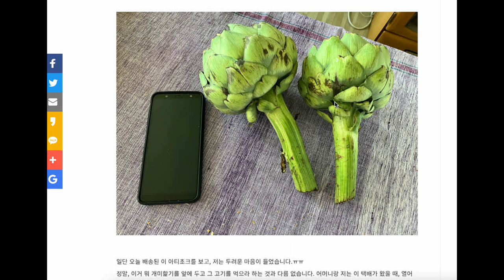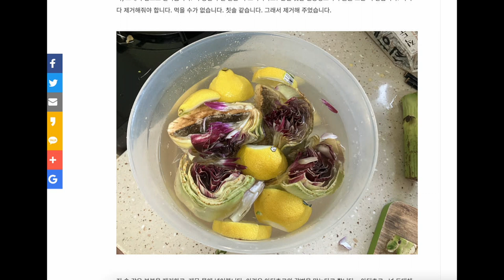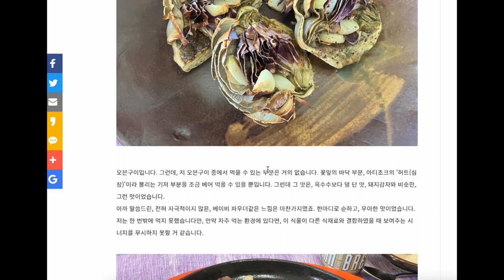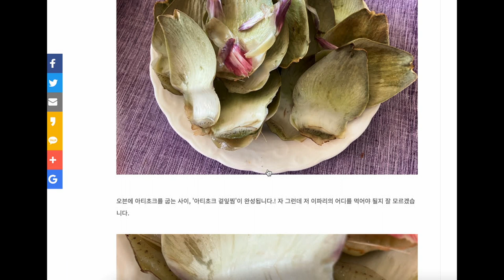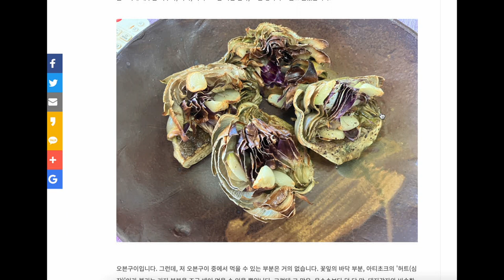아티초크, 제가 한번 먹어봤습니다!!!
지중해 음식의 최고봉이라는데... 과연 맛은 어떨까요? 어떻게 먹는 것일까요? 한번 알아봅시다!!